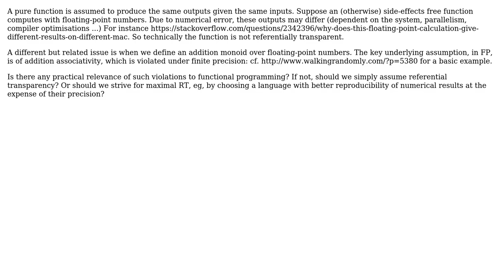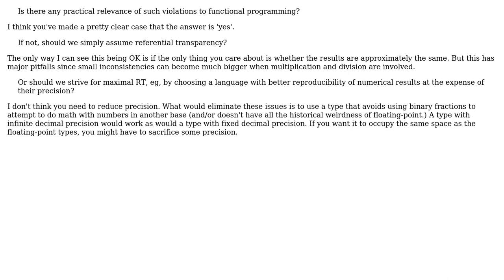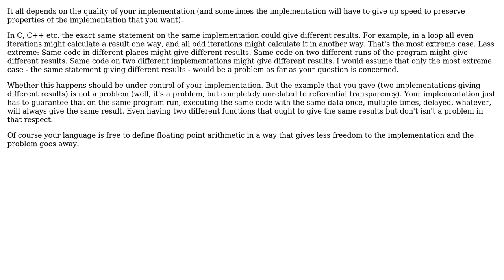Can referential transparency be assumed when dealing with floating-point arithmetic?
Software Engineering: Can referential transparency be assumed when dealing with floating-point arithmetic?

With thanks & praise to God, and with thanks to the many people who have made this project possible! | Content (except music & images) licensed under CC BY-SA | Music | Images & others | With thanks to user schrodingcoder user Robert Harvey user libeako user JimmyJames user gnasher729 and the Stack Exchange Network Trademarks are property of their respective owners. You are responsible for your own actions.